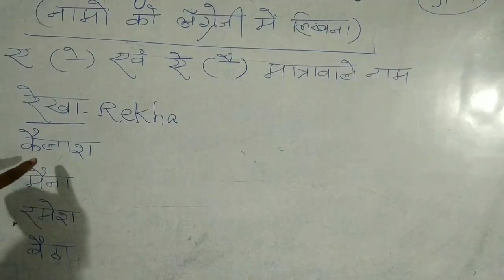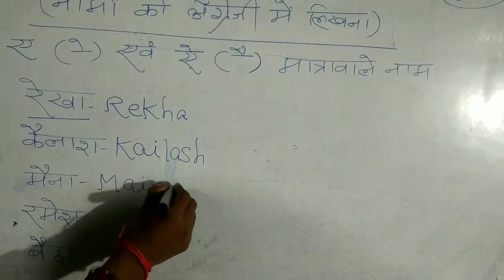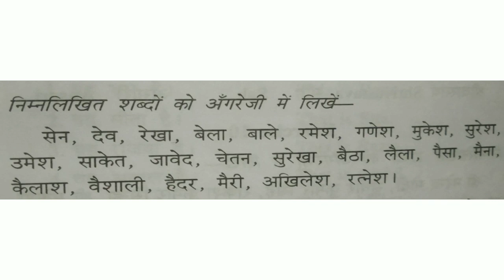Writing names in English (Part 7)